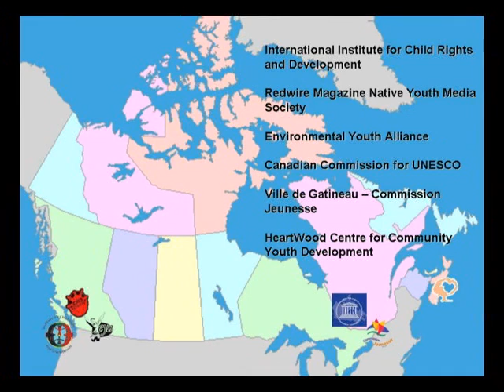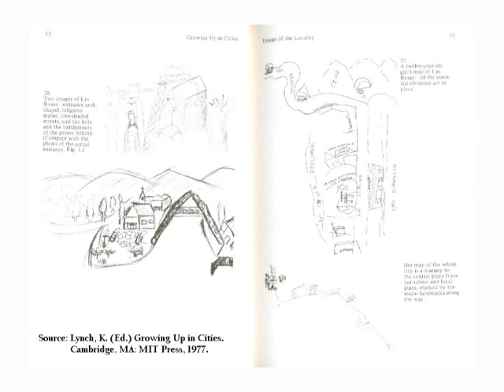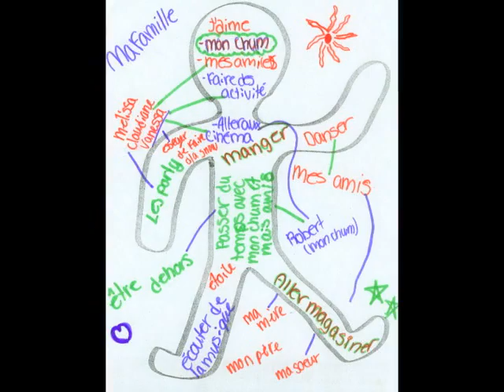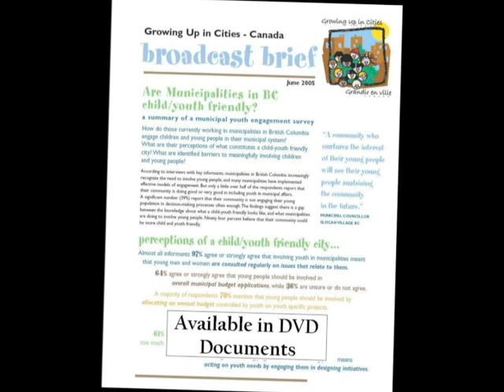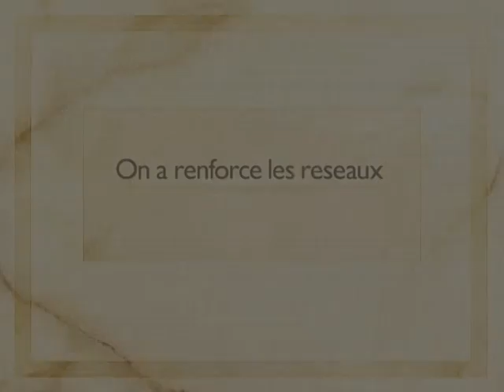GUIC DVD Growing up in Cities Francais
Grandir en Ville au Canada est sur les jeunes qui découvrent et documenter leur relation à l'environnement local. Il s'agit de la mise en œuvre des actions visant à créer dans les villes qui sont plus centrées aux enfants et aux jeunes. Il s'agit d'identifier et de renforcer les mécanismes qui soutiennent l'engagement civique significative.

Grandir en ville – Canada, une initiative sous
la direction de l’Institut international pour les droits et le développement de l’enfant en Victoria (Colombie-Britannique). Elle se déroule en partenariat avec la Commission canadienne pour l’UNESCO, la Commission jeunesse de la Ville de
Gatineau, l’Environmental Youth Alliance de Vancouver, le centre HeartWood de Halifax
et l’organisme Redwire Native Youth Media de Vancouver. Ces partenaires forment un modèle de collaboration unique pour instaurer des changements. Parmi les partenaires, on compte des organismes de première ligne en milieu urbain voués aux jeunes
(Environmental Youth Alliance, HeartWood, Redwire), une administration gouvernementale
municipale (Ville de Gatineau), et une organisation paragouvernementale faisant la promotion de la mobilisation communautaire (Commission canadienne pour l’UNESCO).